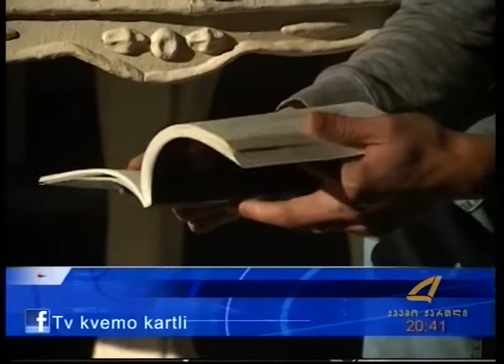ქრონიკა 20- 02 -2016